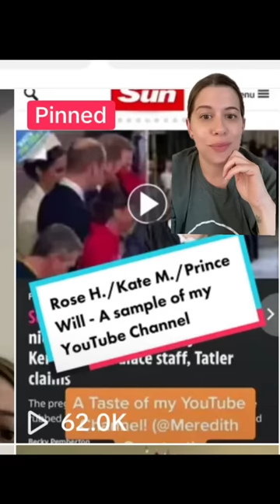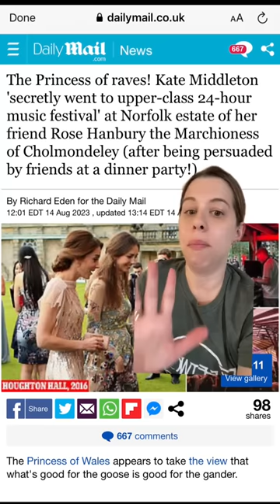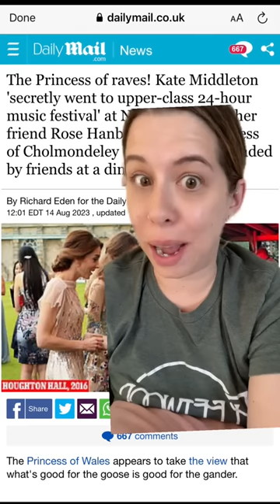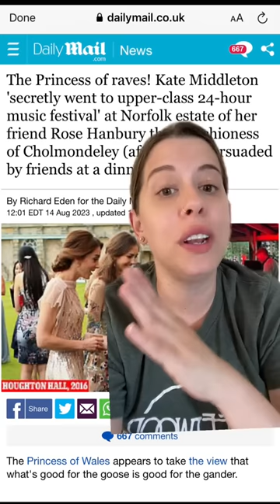RoseHanbury and KateMiddleton Are Back in the News: But Why?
Raves, Rose and...Kate Middleton? Not a topic I expected to discuss, but here we are. Let's take a little trip down memory lane and discuss why the britishmedia might be covering this friendship now.